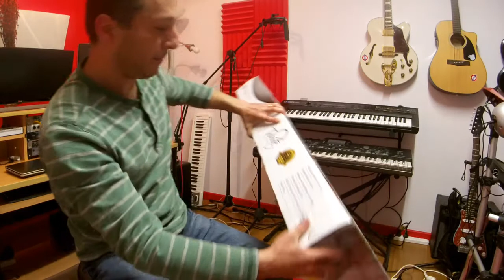Tribute Guitars TRI-7SCE Steel Acoustic Guitar Demo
A review of my new Tribute Guitars TRI-7SCE Steel Acoustic Guitar.